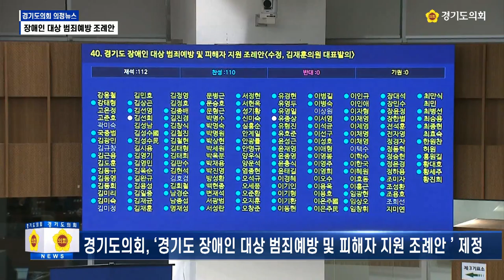[의정뉴스] '경기도 장애인 대상 범죄예방 및 피해자 조례안' 제정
6월의 여덟번째 소식! '경기도 장애인 대상 범죄예방 및 피해자 조례안' 제정에 대한 소식을 알려드립니다!👍🏻